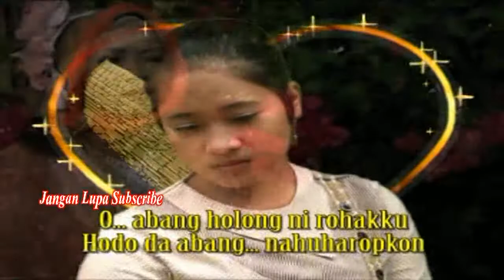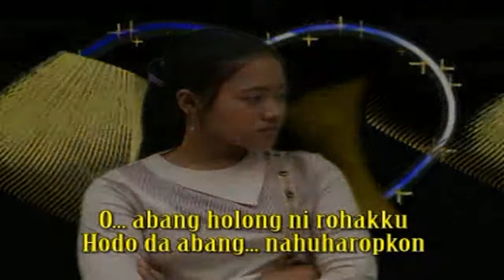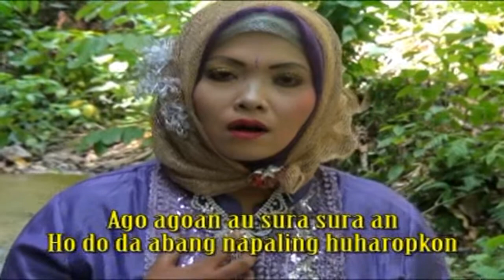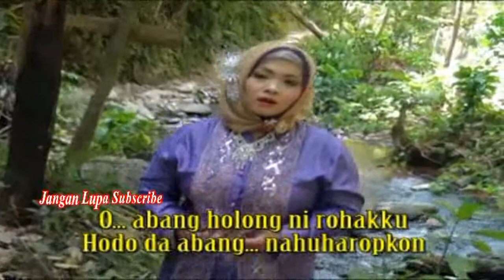Holokku, Sry Rahayu lagu Tapsel // lagu Tapsel Palas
Cipt : Gin Nst
Voc. : Sry Rahayu Sir.
Prod : DENT PRODUCTION PALAS
Dok pesta dll hub
DENT PRODUCTION PALAS
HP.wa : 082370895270